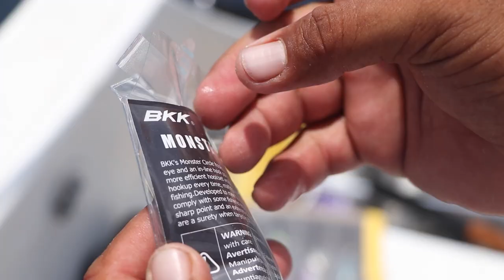BKK - Monster Circle on YF Tuna - feat. Snook Mafia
A little clip showing how the Snook Mafia crew is using the Monster Circle to go after YF tuna off the Pacific Coast of Mexico!
@snook mafia